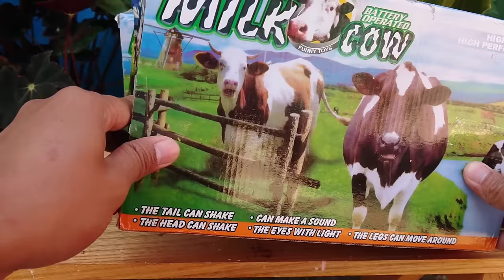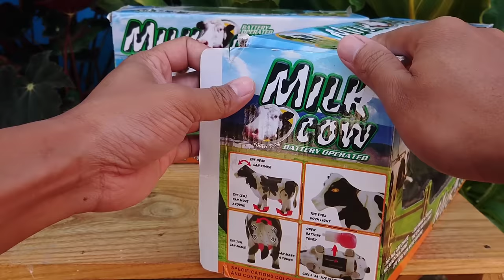Waow Amazing Unboxing Cows And The Stuff